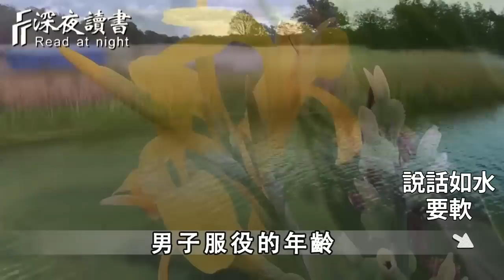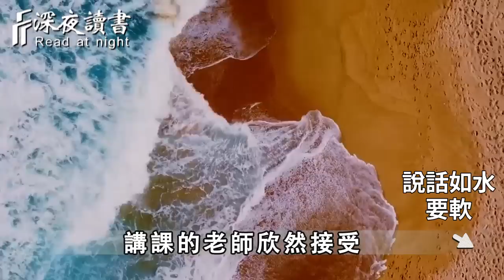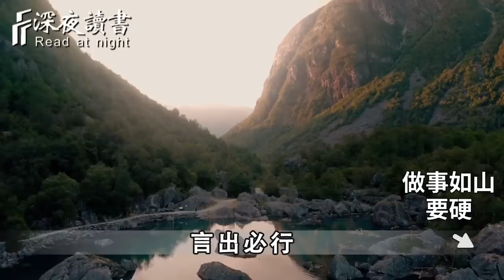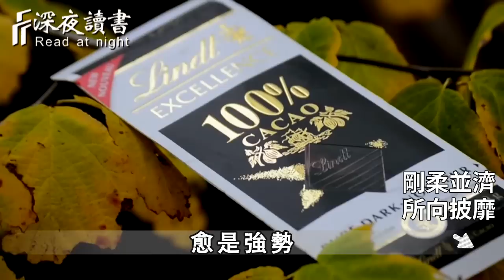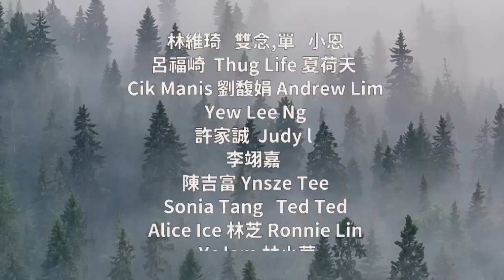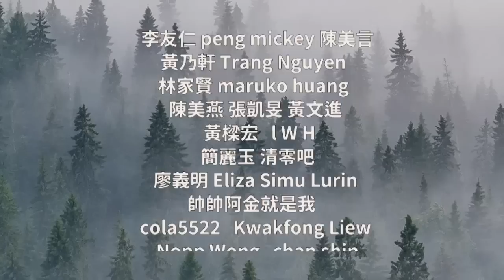人這一生，無非三件事：說話，做事和做人！若能做到「話要軟著說，事要硬著做」，你便超越了99的人！【深夜讀書】